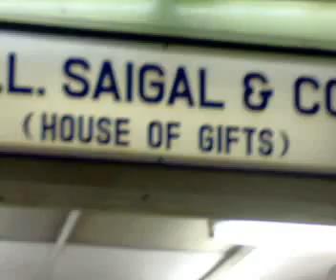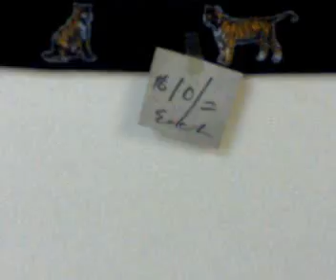Last Week at Change Alley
At Dad's shop before clearing stock sale